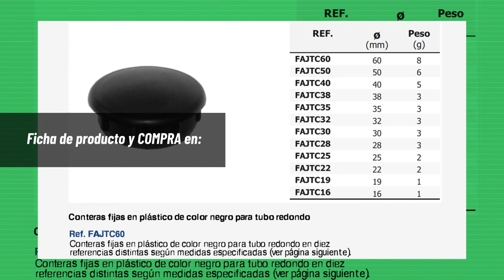Conteras para tubo redondo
Conteras para tubo redondo en todo tipo de mobiliario inox de la máxima calidad y durabilidad. Disponibles doce modelos distintos: Para tubos redondos desde 16 mm hasta 60 mm. Visualice las imágenes para ver las diferencias y las medidas de los tres modelos. También pude descargar la hoja de producto de cada una de estas patas.